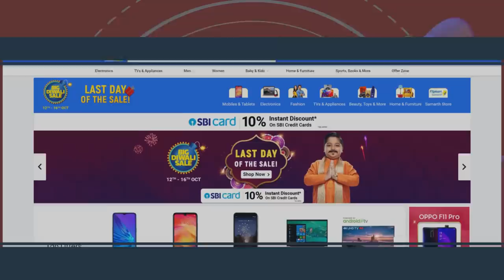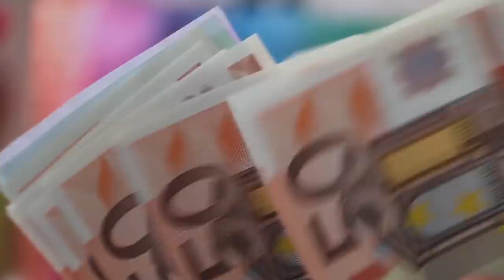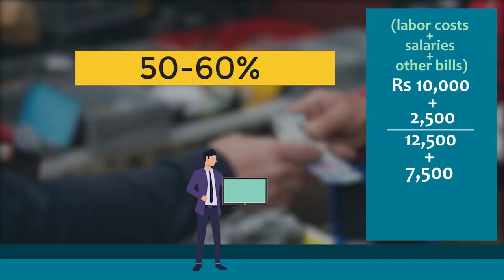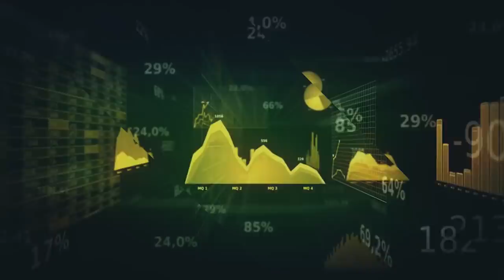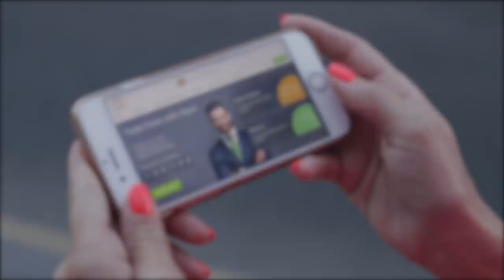How The Huge Discounts on Amazon, Flipkart, Myntra and Others Work? | Braintastic Investigates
Important Announcement: The current affairs for the month of September, along with logical tests and vocabulary boosters, are now available on our website.

Have you ever wondered how e-commerce websites like Amazon, Flipkart and Myntra manage to offer the huge discounts they do during the festival sale events? In this video, we have explained the mechanics behind the jaw-dropping discounts that you see online every other month.